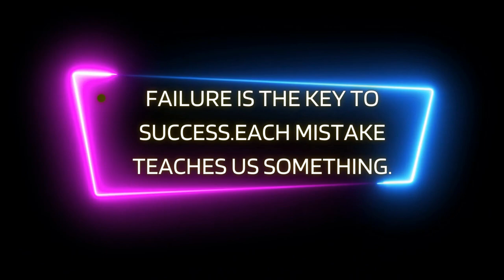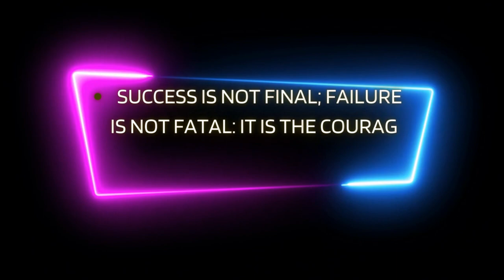Neo Lighting Inspirational powerful Text Words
Neo Lighting Inspirational powerful Text Words, Inspirational Quotes, Very Powerful Text Words for Success and Motivational Words. Neo Lighting Effects made Inspirational Powerful Text Words.

I am a Blogger and You Tuber.